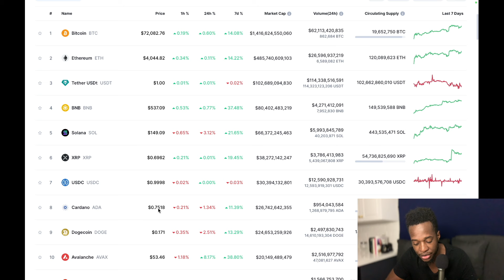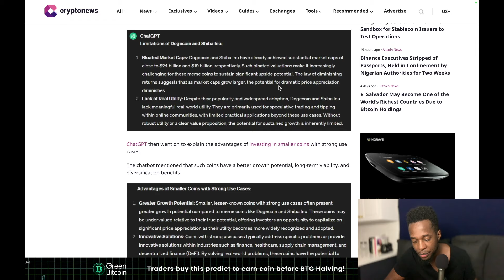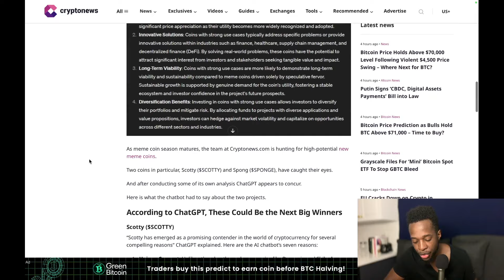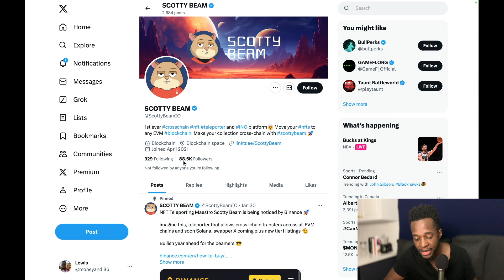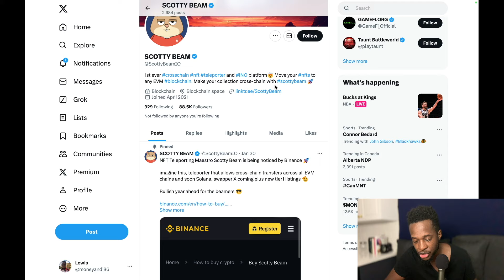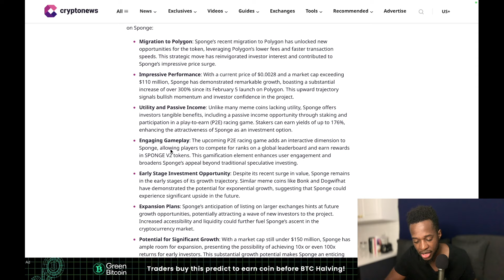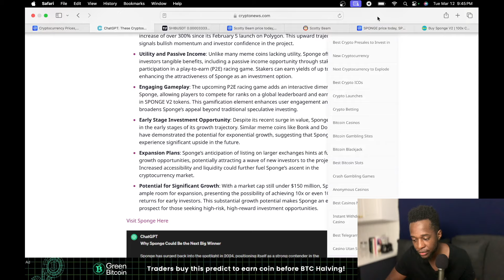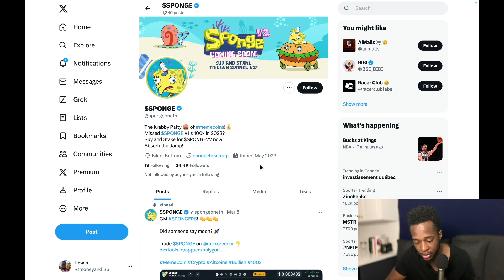The next 100x memecoin? ChatGPT predicts the next MILLIONAIRE MAKER